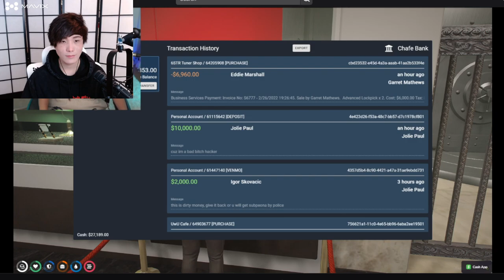MiKiKeiVod "SYKKUNO" (Part.3) Chill day Yuno Sykk GTA RP ^_^ 02|26|22